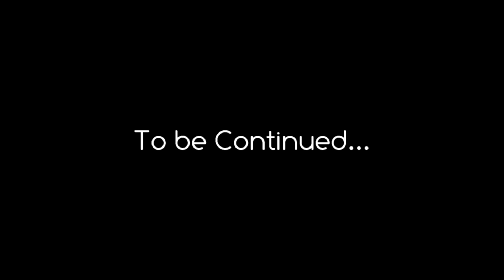F. SULEYMAN PROJECT - The Collaring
Parte 3